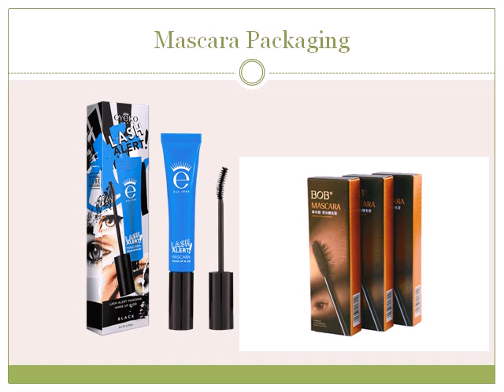Custom Cosmetic Packaging Boxes Wholesale | Custom Packaging Pro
Since the packaging and lipstick boxes of your product play a vital role in it being a huge success, you need to understand every bit about it. Knowing all about the packaging will allow you to come up with the best one.